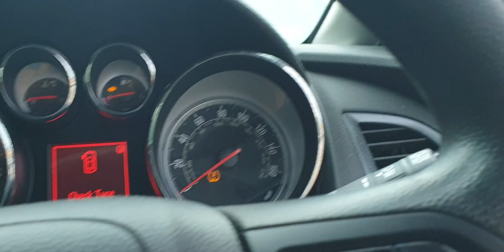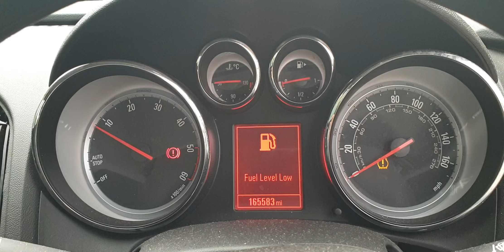Engine Motor 1.3 CDTI A13DTE Opel Astra J Facelift 2009 - 2015 Culoare Z179 KX64HGL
Engine Motor 1.3 CDTI A13DTE Opel Astra J Facelift 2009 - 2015 Culoare Z179 KX64HGL, serie VIN W0LPD8EA0F8002407.